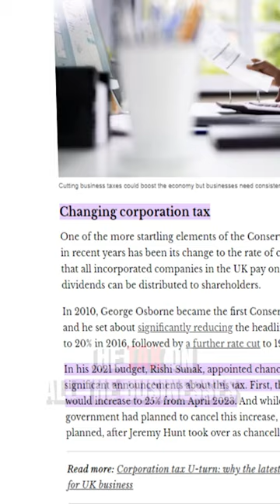Why I Moved to Dubai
📚 RECOMMENDED READING FROM AARON 📚
😱Startups
“Start Now.